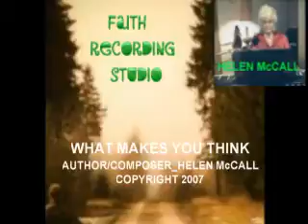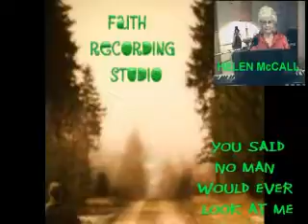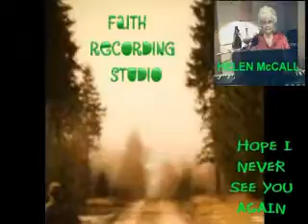0059_ What Makes You Think_Album Teardrops Are Falling_Miss Helen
Sometimes a man think He can do just any old way
and sometimes it comes back to haunt him